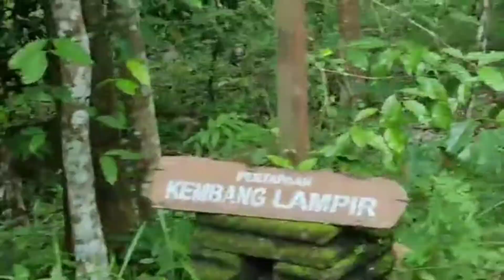Petilasan Kembang Lampir